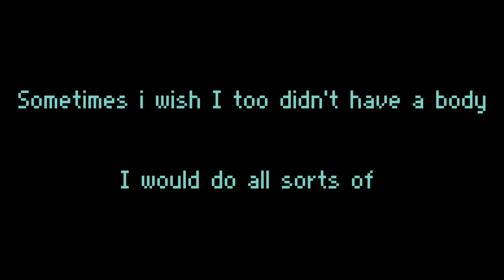Tulpa loves cars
All that she inflicts upon others, she would take tenfold